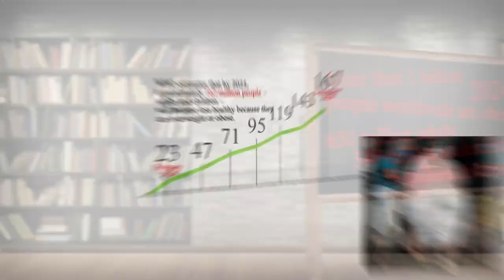Nearest Restaurant to Me - Nearest Restaurants to Me - Phoenix 85015, Maricopa County, AZ, US